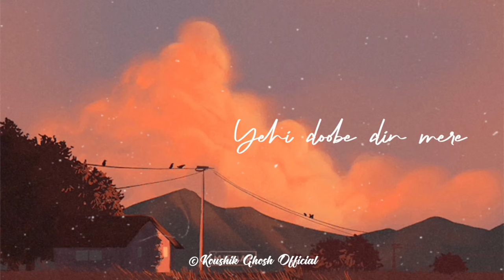Galliyan Cover (Lyrical Video) | Koushik Ghosh | Ek Villain | Ankit Tiwari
Galliyan | Ek Villain | Ankit Tiwari | Cover

I love this song! Hope you do too :)
Use Headphones or Loudspeakers & Asking for Honest Feedback

Sung by Koushik Ghosh
Music Producer & Mix-Master: Koushik Ghosh
Recorded @ Home (Acoustically Non Treated Room) 🙂
Graphic Design: Inamul SK

Original Song Credits:
Song: GALLIYAN
Singer: ANKIT TIWARI
Lyrics: MANOJ MUNTASHIR
Music Label: T-Series